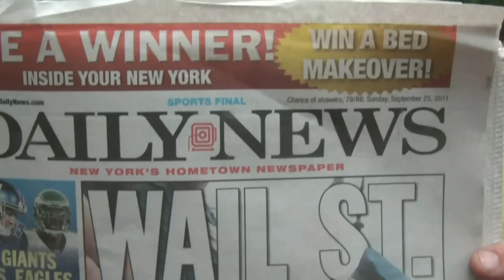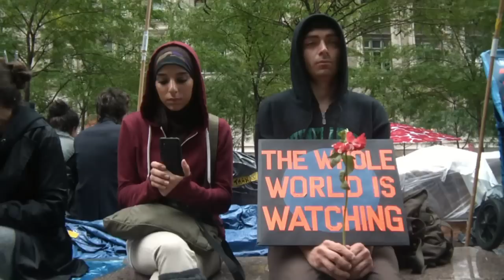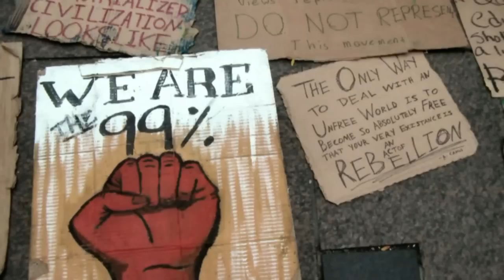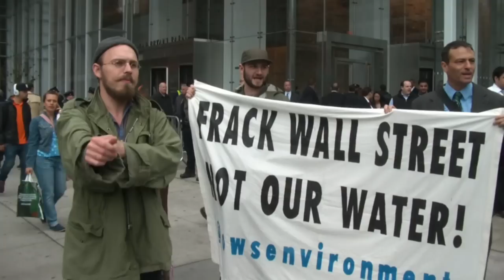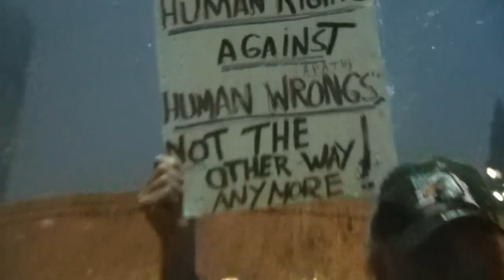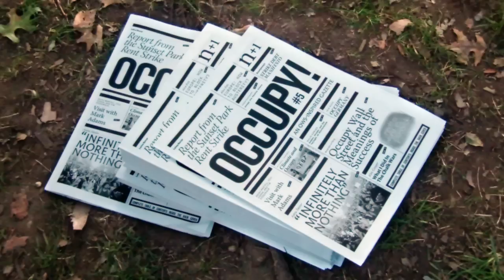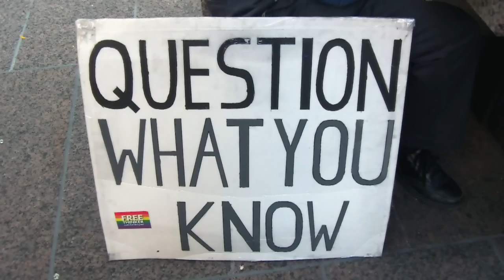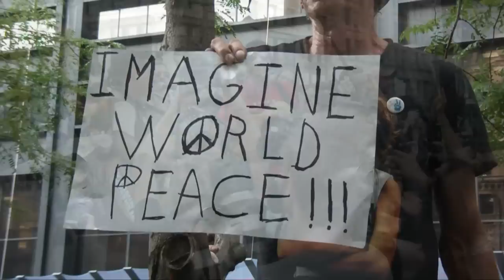Occupy Wall Street First Birthday Celebration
Occupy Wall Street's Birthday Celebration  is a two hour documentary of one year of Occupy Occupy Wall Street events, that took place in New York City, from September 17, 2011 to September 17, 2012, The video covers the anniversary weekend  that went on throughout the city.